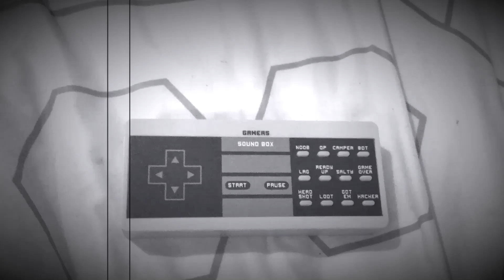Ultra Fast Silent Camo B&W Gamers Soundbox Duo